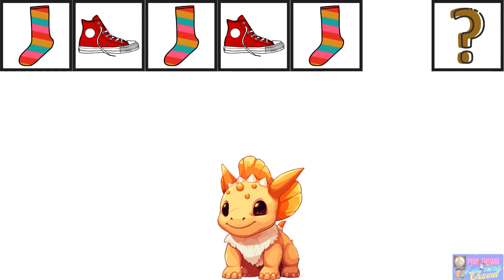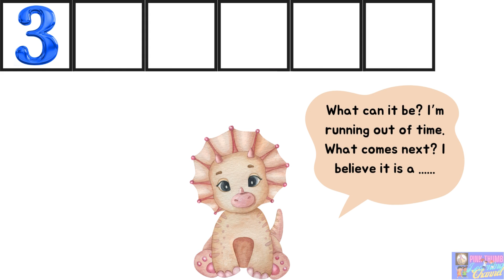Dinosaur Pattern Time ( Guess the Pattern Game)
Patterns are by and large my favorite topic to teach to kids, because patterns are literally everywhere.

Your daily routine is a pattern, grocery stores are set up in a pattern, and every academic concept is made up of patterns. Patterns can be found in every aspect of your everyday life and when our kids learn to identify patterns they take the steps necessary to make sense of the world. Patterns are a foundational skill that will carry your child through their education. If your child is read tto identify a pattern, they will be able to be successful in reading, math, and science. The more you practice identifying patterns the more naturally it will come.

Patterns in Real Life
Patterns are arrangements of things that repeat in a logical way. So why teach patterns? Those arrangements of colors, shapes, gestures, sounds, images, and numbers are a crucial concept for young kids and contributes heavily to their early math understanding. According to Zero to Three, a national nonprofit focused on early childhood development and learning, “Patterns help children learn to make predictions, to understand what comes next, to make logical connections, and to use reasoning skills.”

What’s more, understanding patterns helps your preschooler’s social development because it instills in them an understanding of the sequence of everyday routines, such as taking turns while playing or following school rules, such as raise your hand, wait to be called on, share what you have to say.

At this age, there are two types of patterns to look for and practice: repeating patterns (like red-blue-red-blue-red) and growing patterns (like small, medium, large). Luckily, both are hidden in your child’s daily activities and practicing these patterns is incredibly fun.